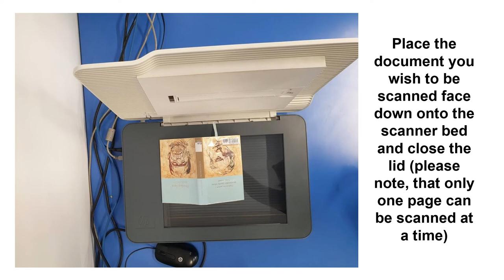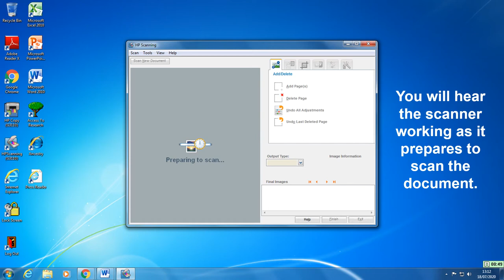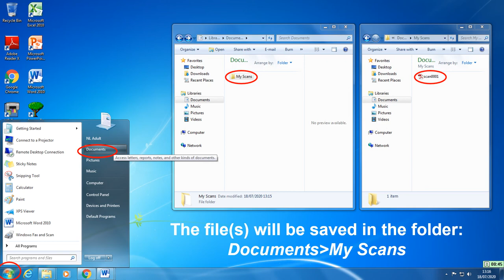How to use the Scanner in Barnet Libraries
This video guides you through the process of using a scanner in a Barnet Library